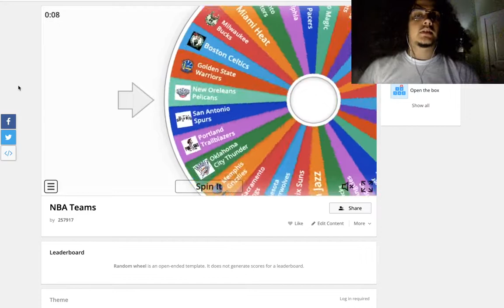it was immediately narrowed down. poeltl #117